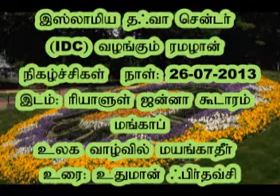உலக வாழ்வில் மயங்காதீர்!